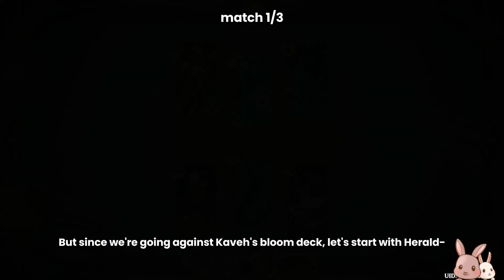[ROCK-PAPER-SCISSORS] | Bennet - Abyss Herald - Electro Hypostatis | Genshin Impact TCG Gameplay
This character's deck is used by a lot of players during the Prince Cup and is also one of my favorites because it's so fun to play. The aim is to use Bennett's burst to support Electro Cube's Rock-Paper-Scissors combo. We can deal up to 15 or more damage with just 0 or 1 die cost!
Anyway, enjoy the video and make sure to give it a try!

Sharing Code:
AWAxxF4MA0CQyU8MBJDxzWEMCdBx0TMNFeBx9FcPGEAh9oIPC2HQO8EZDGERCzYQE7AA

00:00 Introduction
00:11 Match one
04:10 Match two
07:55 Match three

Characters Card:
Bennet - Abyss Herald - Electro Hypostatis aka Electro Cube